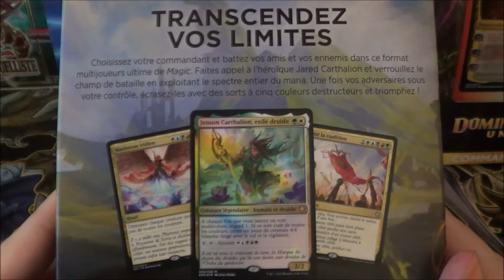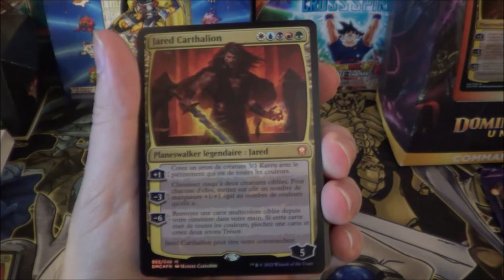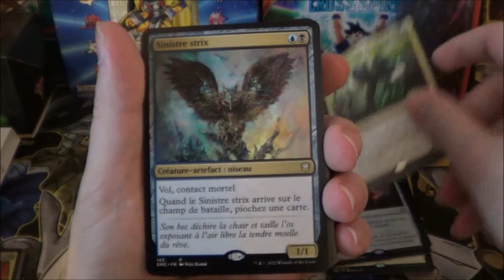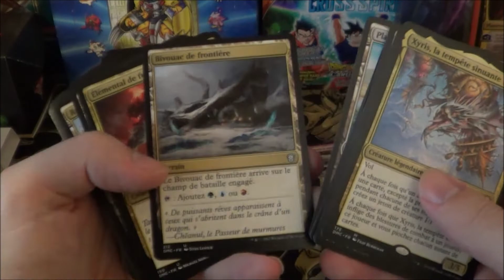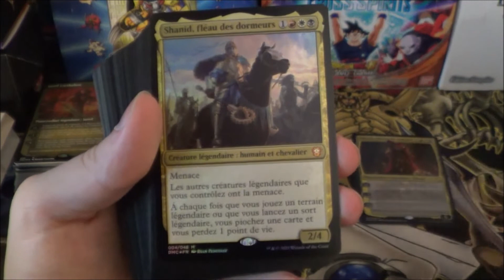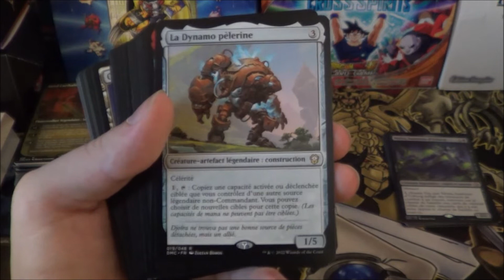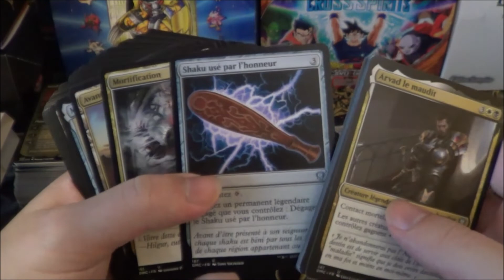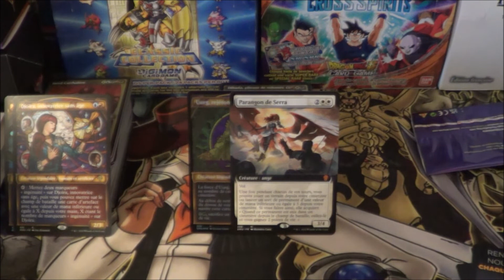[MTG] - Ouverture - Dominaria Uni (Decks Commander)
Salut à toutes et à tous, bienvenue sur cette ouverture des Decks Commander Arc-en-Fiel et Héritage des Légendes de Magic the Gathering!

Chapitres:
0:00 Présentation du Produit
0:12 Deck : Arc-en-Fiel
9:15 Deck: Héritage des Légendes
18:00 Boosters Promotionels
18:52 Récapitulatif de Fin